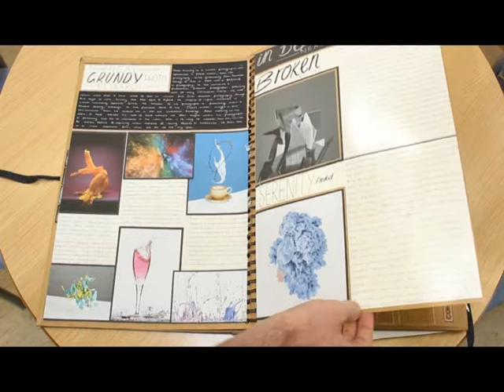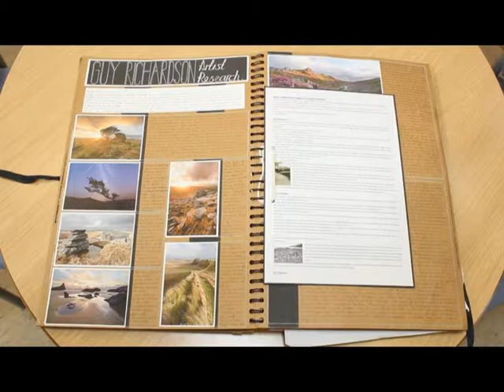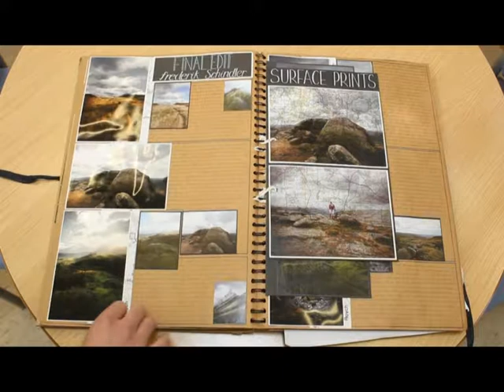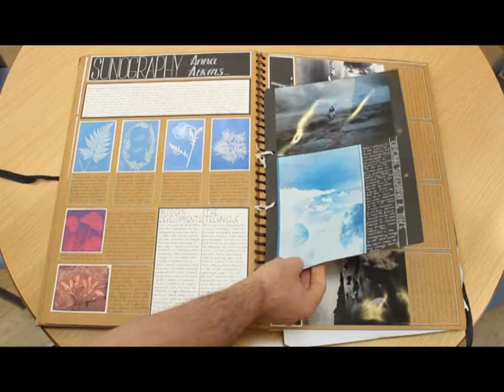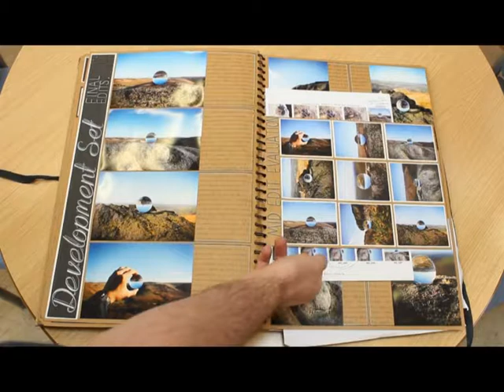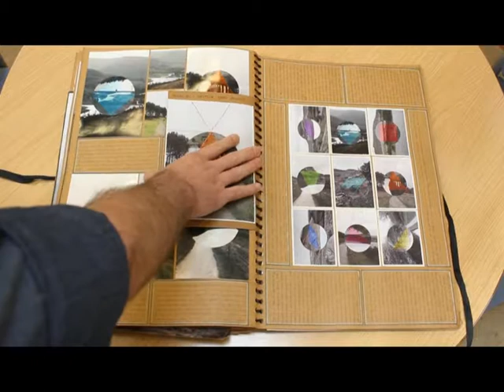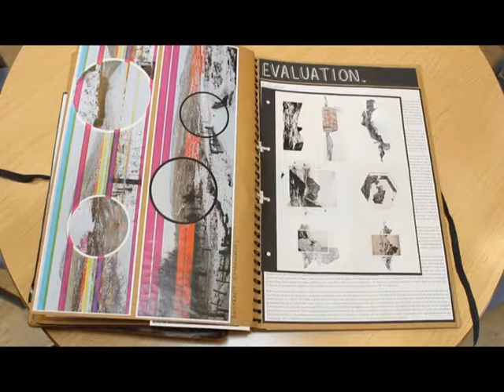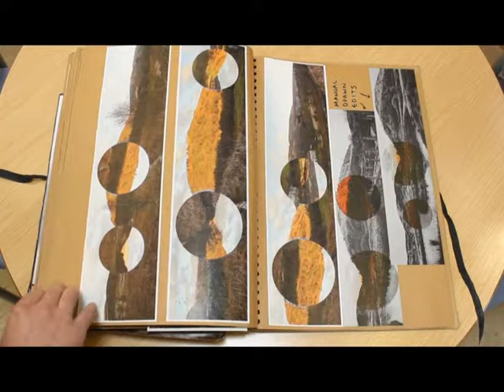A' Level Photography Second Year Unit 1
An example of a Second Year A' level Photography Sketchbook - Unit 1